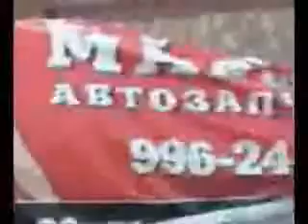Kdyby to viděla manželka! Ale já dojdu, i po čtyřech!